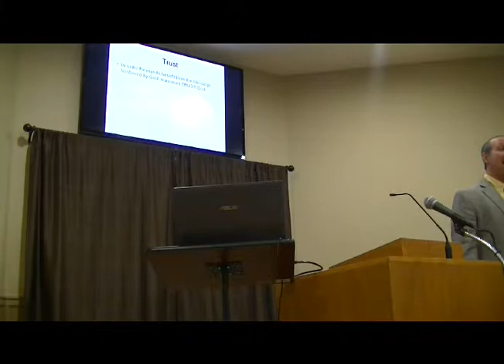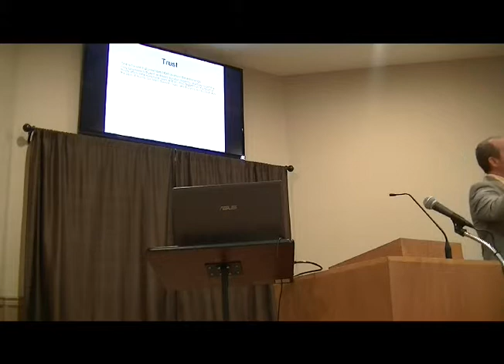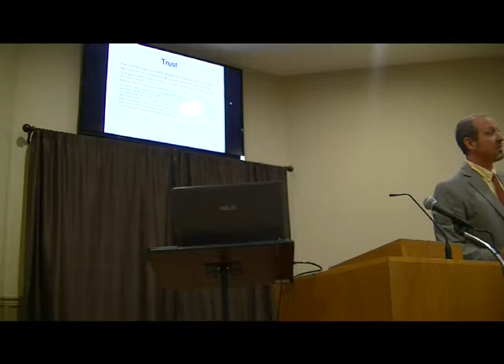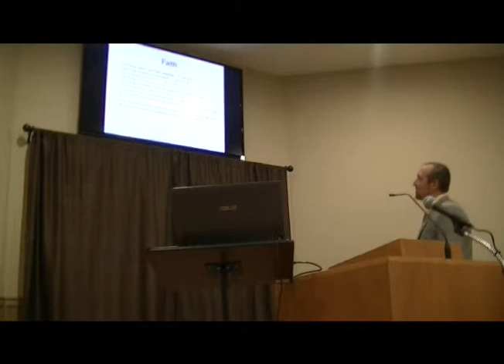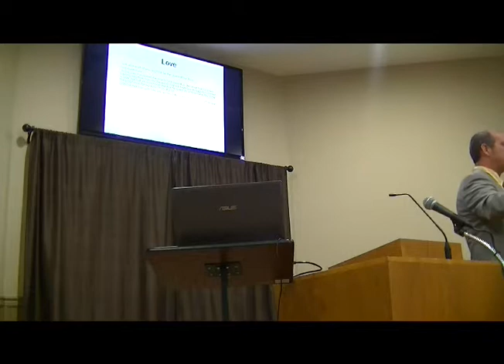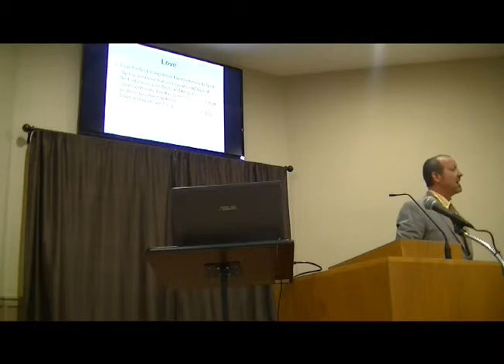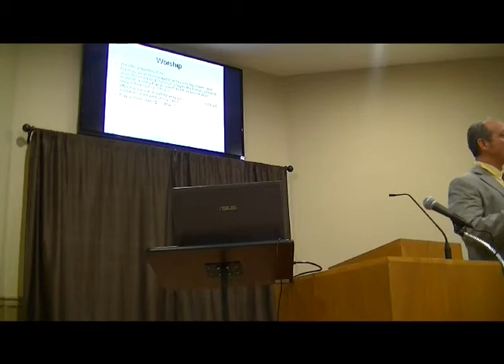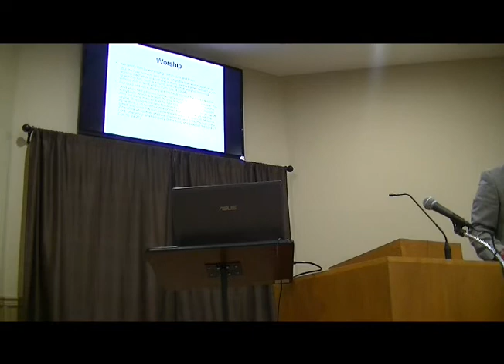Freeport Church of Christ- God , the Object- Eric Farrior- 2-21-16